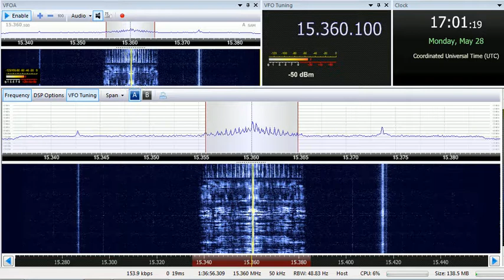28 05 2018 Voice of Amara Radio in Amharic to EaAf 1700 on 15360 Issoudun